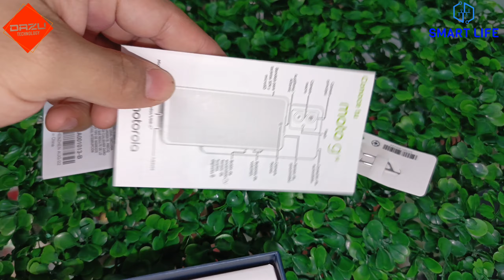Motorola Moto G14 Unboxing en español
QUIERES ADQUIRIR ESTE CELULAR MOVIL O CUALQUIER OTRO .